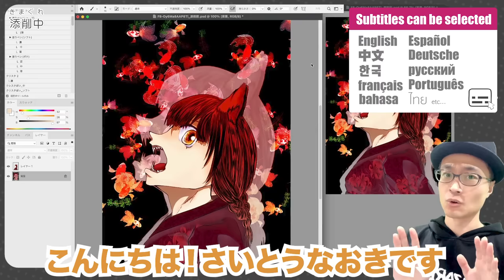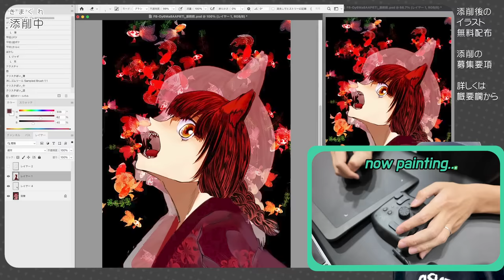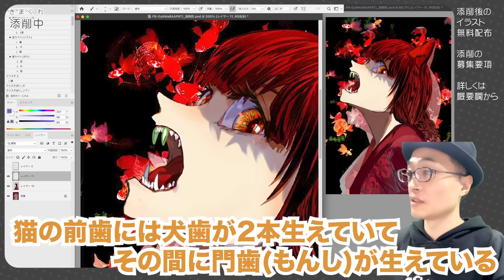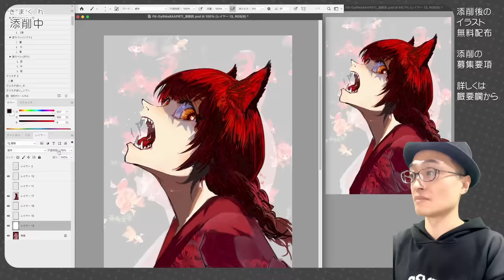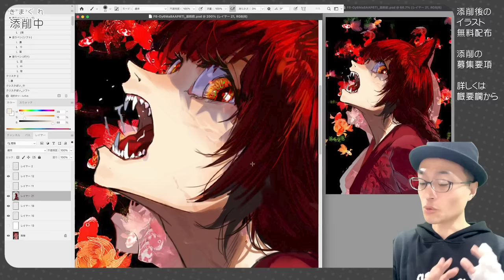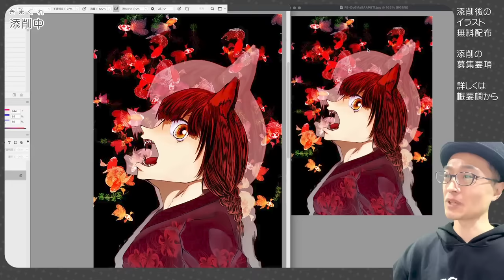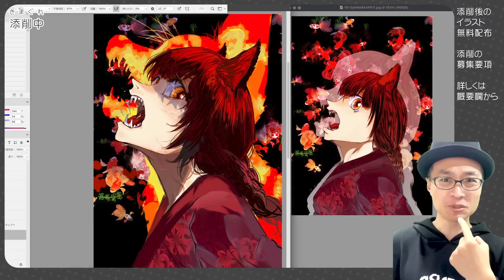【気まぐれ添削151】絵が分かりにくくなってしまった場合！！